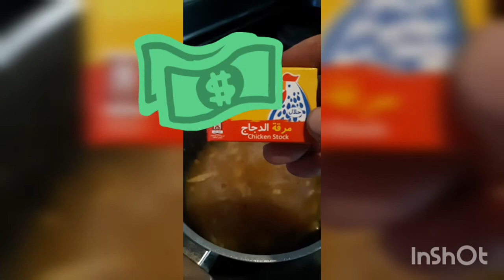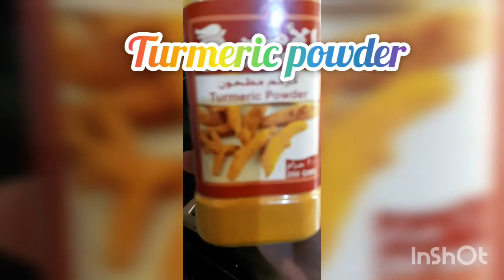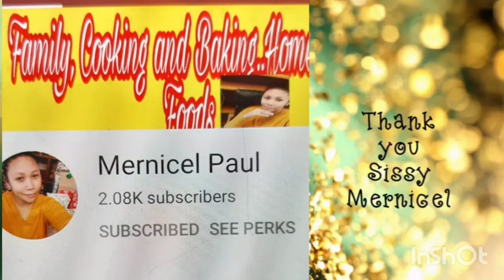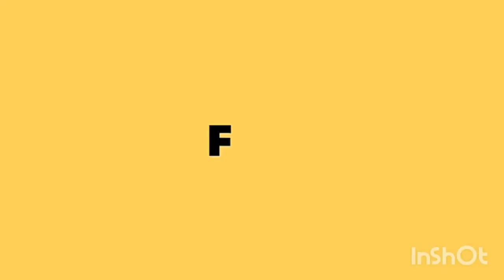Paano Gumawa ng Simpleng Arros Caldo na walang Manok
Marami pong salamat sa tiwala nyo sakin.God bless us all.